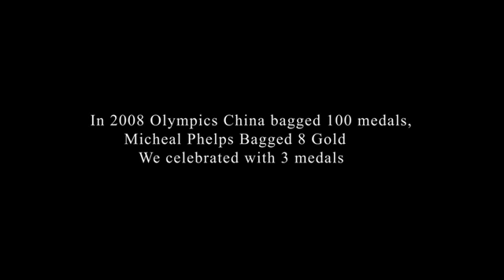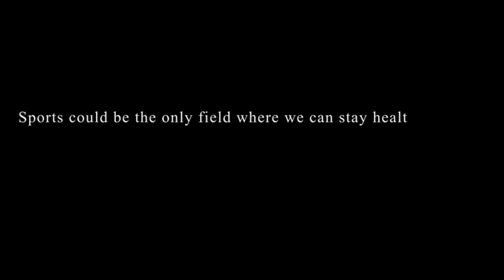Kanavae Kalaikirathae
My son's short film